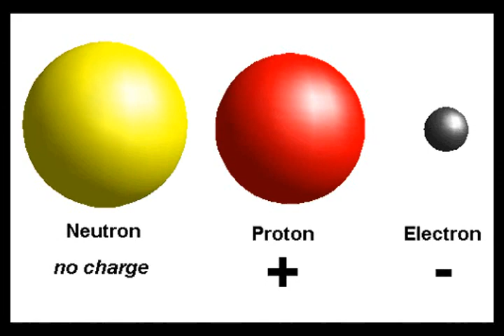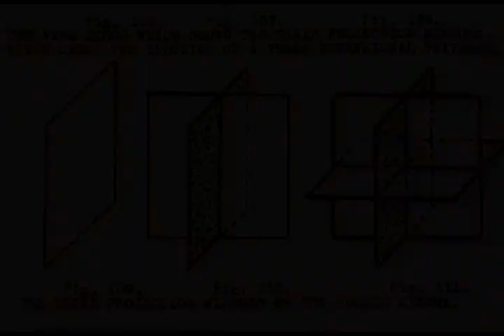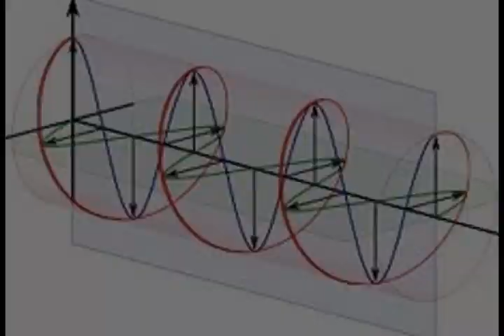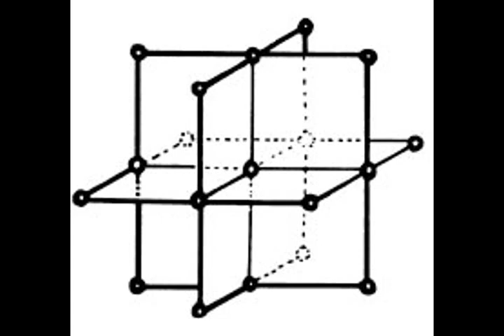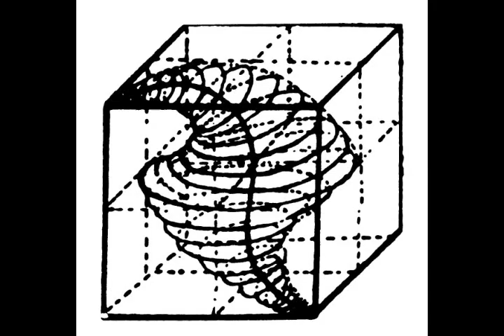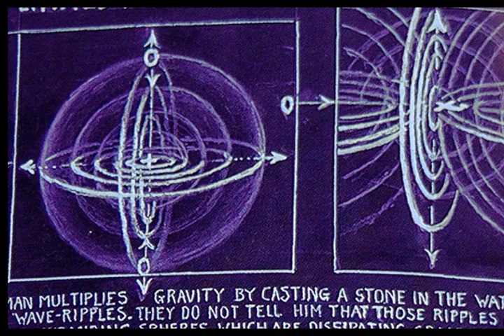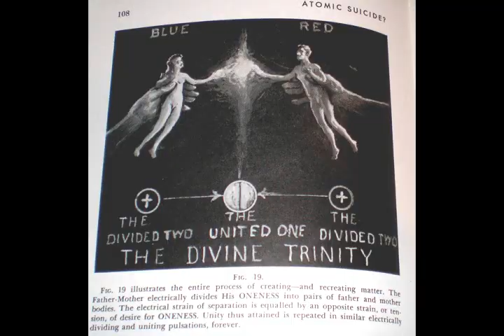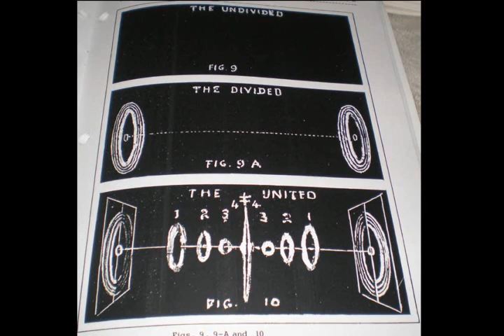TEC - Unit 9 - The Magnetic Cubes & Electric Spheres of Creation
In this Unit we explain the cubic wave field model as authored by Walter and Lao Russell.  This cosmology is clear, concise, and based on sacred geometry unlike the bizarre theories purported by academia and the unsubstantiated claims of astrophysicists who have relied only on their senses to explain the Universe.  Using sacred geometry one can understand this Universe and observe all these motions in nature.  As Walter Russell stated, "Nature is the only teacher, there is no other."

Produced by:  Matt Presti & Robert Otey at the Pond Research Institute in La Junta, CO.